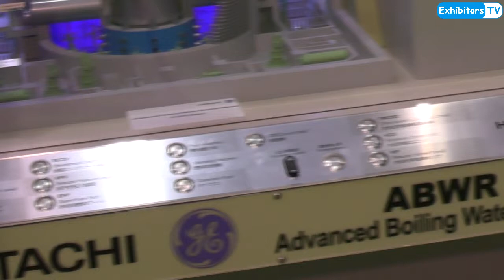WFES 2015: Hitachi-GE Nuclear Energy Japan introduces future developing projects partnered with GE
Christian Blessing, GM Strategic Relations - Nuclear Power Group, at Hitachi-GE Nuclear Energy Ltd.-Japan spoke with Exhibitors TV Network during their participation at World Future Energy Summit 2015 held at Abu Dhabi National Exhibition Centre – UAE.

He told us about their products under construction and their future developing projects around the world partnered with GE.